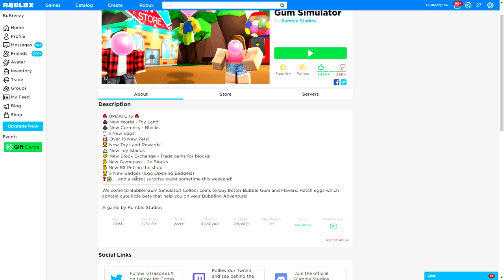ROBLOX BUBBLEGUM SIMULATOR MODERATOR MAKES ME GIVEAWAY PETS!! [UPDATE 14] (Giveaway)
So Today in roblox bubblegum simulator a moderator joined the game to tell me that he was going to take my ducky away, that is until i pulled a fast one and pushed him off the edge of the cliff, thats the last time the moderator will ever try to take my rarest pet away in bubblegum simulator again!!

But in todays video something absolutely crazy happened... i was just minding my own business on my way to get agony the rarest tier 18 pet in the brand new roblox pet simualtor update 10, when a  roblox pet simulator mod appears out of no where and tells me i have to give him the illegal dominus!!!

--Credits--